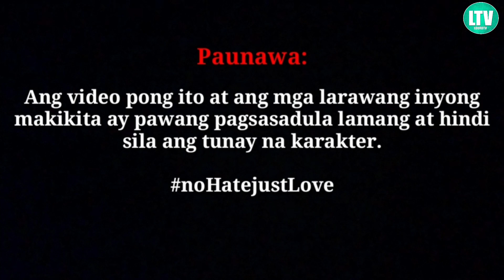BINATA,WALANG TIWALA SA SARILI ISANG PANGYAYARI ANG MAGPAPABAGO NG LAHAT!|Part1Love is Blind|LOURDTV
RELATED CHANNEL
Maharlika tv.
Kaalaman
Clarktv
Pinoy Mystery
Pinoy Mystery Channel
Tinagalog
Jevara PH
Tỉnig Ph
Bulalord
Gazebo
Sankayjanjantv
Munting Kaalaman
Kra Stories

TRENDING Topics
Bitag Official

Jamill
Agassi Ching
Jomar Lovena
Ivana Alawi
Raffy Tulfo
Zeinab Harake
Congtv
Brusko Bro's

Choox tv
Akosidogie
ML DiscipleGaming